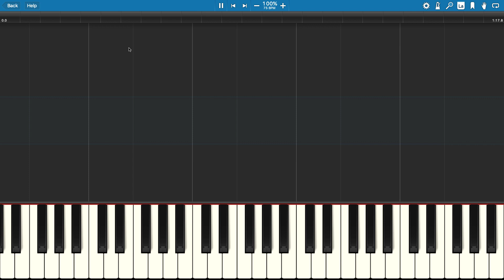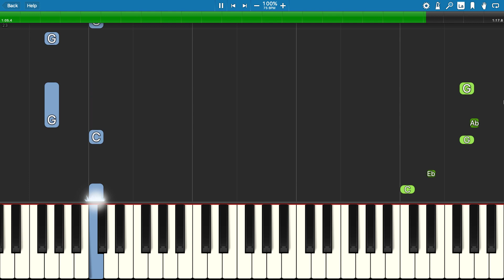Locked Up - Piano Tutorial - The Henry Stickmin Collection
How to play Locked Up by PuffBallsUnited on piano from The Henry Stickmin Collection.